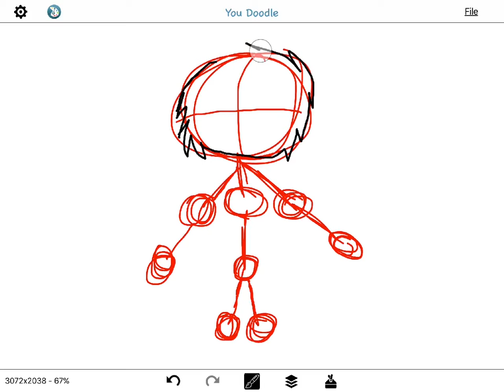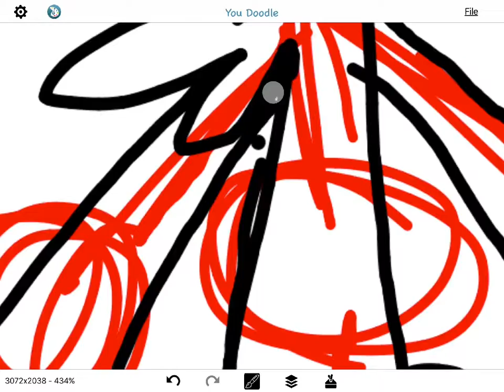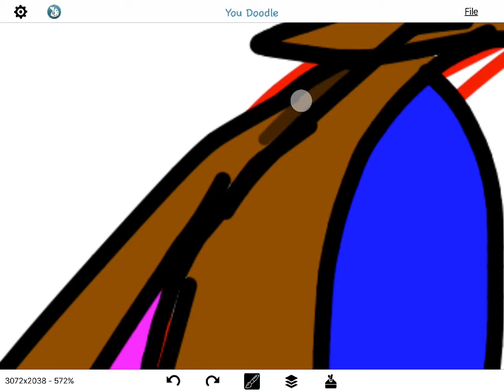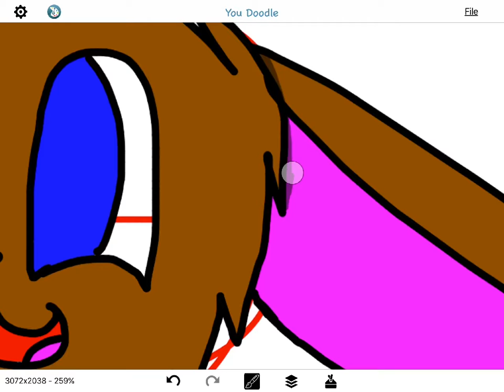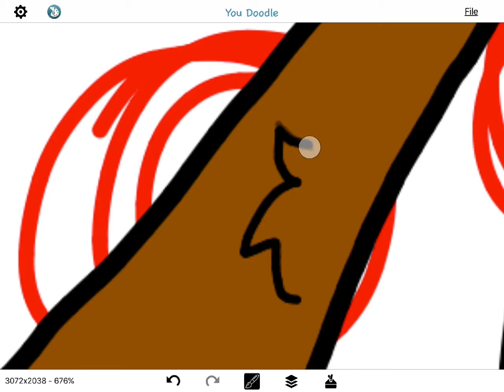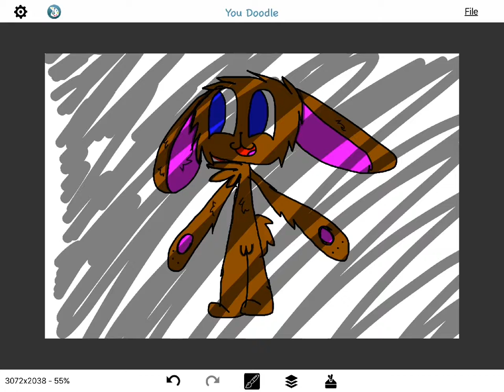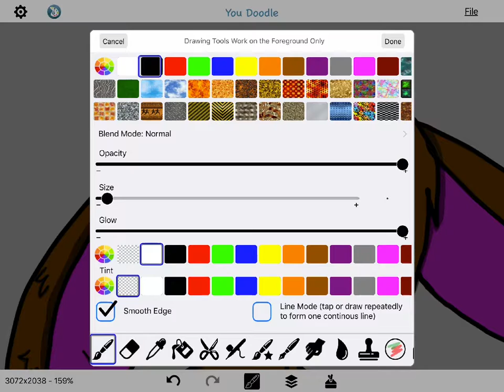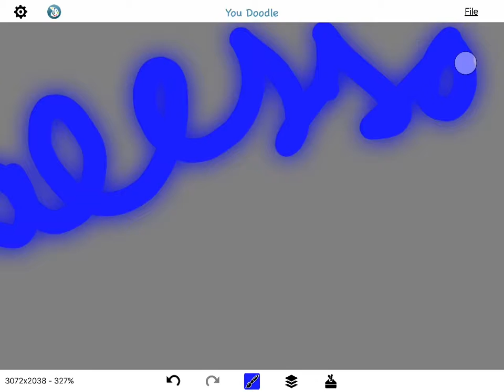Drawing of a bunny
This is a homeless bunny